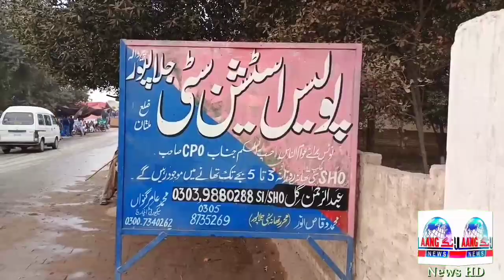جلال پور میں منشیات کے خلاف تھانہ سٹی پولیس کی کاروائی ،دو منشیات فروش گرفتار 2 کلو سے زائد چرس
City police action against drugs in jalal purpurwala, two drug dealers arrested for more than 2 kg of thieves, including export suspects
Lang news